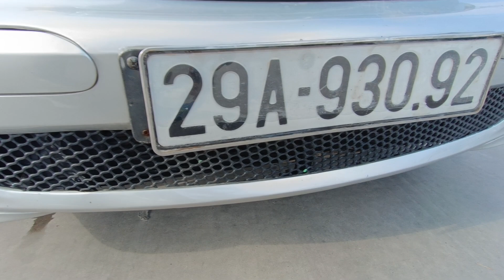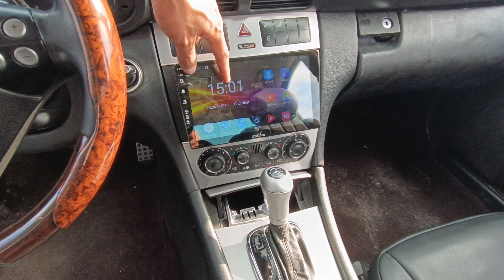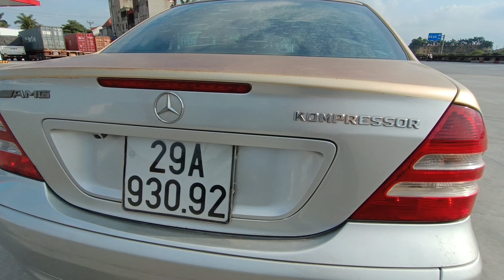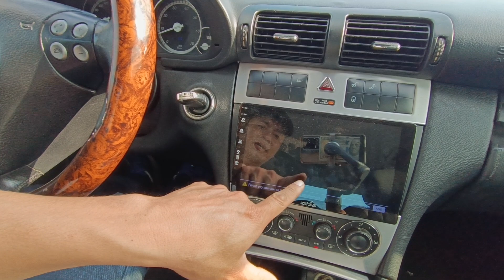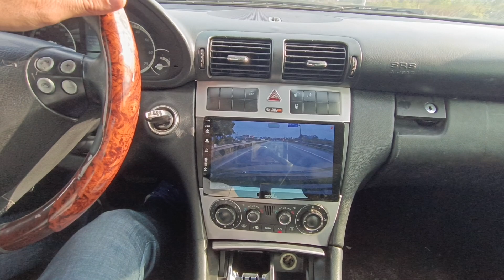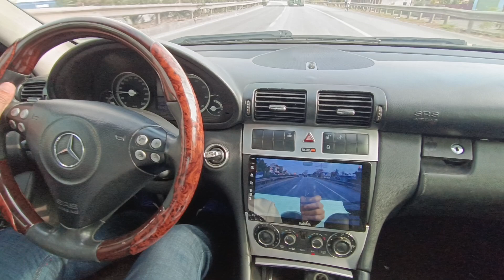Mercedes C180 đẹp ( số tự động máy 1.8 kompresor) giá chỉ 125 triệu quá rẻ